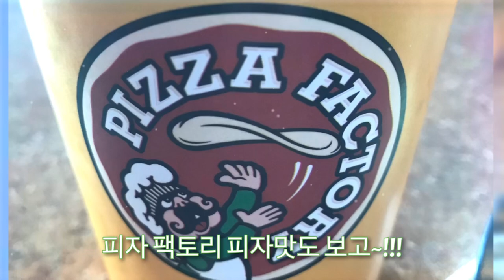좋은사람 맛있는음식과 행복한 시간^^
민희네랑 함께 먹으며 행복한 시간들을~~~

함께 해준 성옥언니~
샌디에고 럭키농장 언니~
맛있게 드시며 행복을준 민희네 모두모두 감사~!!!

구독~!!!
좋아요~!!!